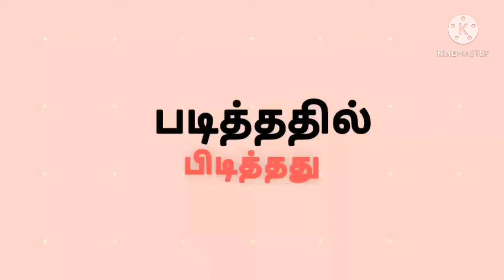TN 9th,10th,11th,school leave |tn schools | summer holidays | tn school news today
TN 9th,10th,11th,school leave |tn schools | summer holidays | tn 12th public exam 2021